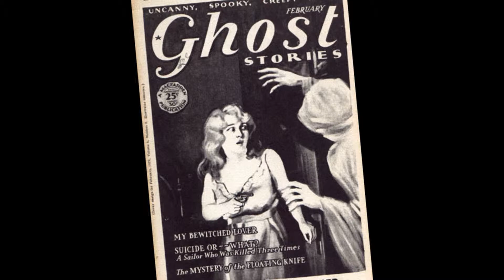-Chance Of A GHOST-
In traditional belief and fiction, a ghost (sometimes known as a spectre (British English) or specter (American English), phantom, apparition or spook) is the soul or spirit of a dead person or animal that can appear, in visible form or other manifestation, to the living. Descriptions of the apparition of ghosts vary widely from an invisible presence to translucent or barely visible wispy shapes, to realistic, lifelike visions. The deliberate attempt to contact the spirit of a deceased person is known as necromancy, or in spiritism as a séance.
The belief in manifestations of the spirits of the dead is widespread, dating back to animism or ancestor worship in pre-literate cultures. Certain religious practices—funeral rites, exorcisms, and some practices of spiritualism and ritual magic—are specifically designed to rest the spirits of the dead. Ghosts are generally described as solitary essences that haunt particular locations, objects, or people they were associated with in life, though stories of phantom armies, ghost trains, phantom ships, and even ghost animals have also been recounted. Info source